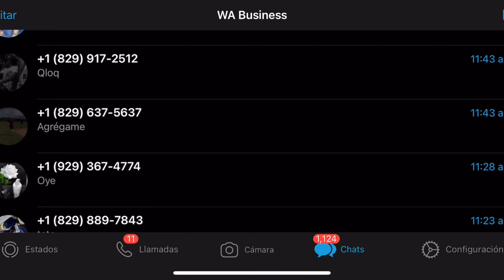HABLAMOS CON NUESTROS SEGUIDORES (se sale de control)